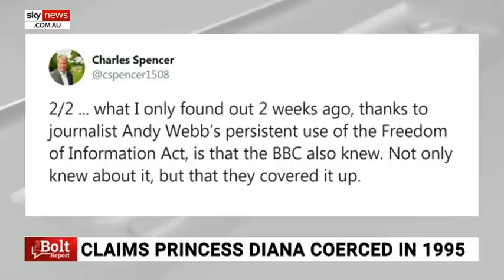Martin Bashir has ‘gone quiet’ amid coercion allegations in Princess Diana interview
News Corp Europe correspondent Stephen Drill says BBC journalist Martin Bashir, who conducted a famous interview with Princess Diana in 1995, has “been quiet” amid allegations he used coercion to obtain an interview with her.

It comes as the BBC is holding an inquiry into the famous Panorama interview – in which Princess Diana discussed her “crowded” marriage with Prince Charles - a quarter century after it was run.

The inquiry is looking into the methods used to get Princess Diana to agree to do the interview with Mr Bashir, and whether he showed the Princess fake bank documents to attempt to make her “paranoid and angry with the royals, keen to get even,” according to Sky News host Andrew Bolt.

“The allegation is that he used fake statements; so he made up bank statements – done by a BBC graphic designer – to say that there were people being payed to spy on Princess Diana,” Mr Drill said.

“Martin Bashir, that man who was such a big figure and claimed the worldwide scoop … he’s been quiet in the past few weeks.

“He says he’s had COVID and can’t agree to speak … we’ll have to wait and see what he actually does have to say for himself.”